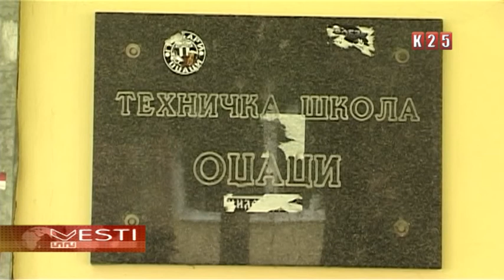Učenici gimnazije Jovan Jovanović Zmaj Odžaci učestvovali u kvizu FIMEK nagrađuje znanje